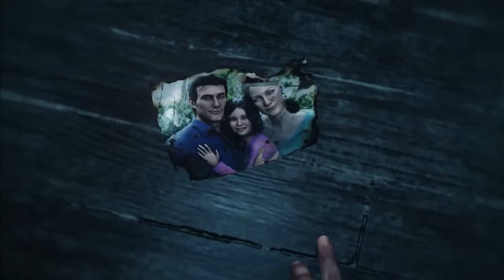THE EVIL WITHIN 2 NEW Gameplay Trailer Survive New Horror Game 2017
Set in Union, a crumbling city built using Lily’s mind as the Core, The Evil Within 2 presents a mix of closed off, claustrophobic environments that are reminiscent of the first game, and new, less linear areas that will give you the opportunity to explore at your own pace. You’ll be able to wander freely and poke through all the dark corners of the world at your leisure, but this is still a survival horror game, and ammo and resources will be scarce. You’ll need to prepare carefully and move cautiously as you discover the secrets of Union and unravel Mobius’ plans from within STEM